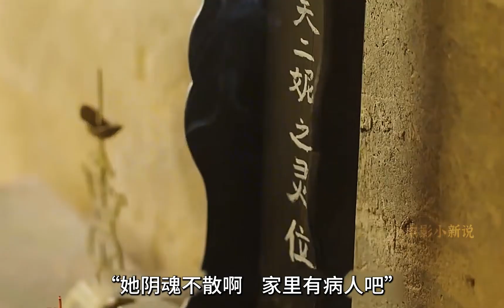真情總是美好卻又稀少，所以才顯得那么彌足珍貴《那年八歲》